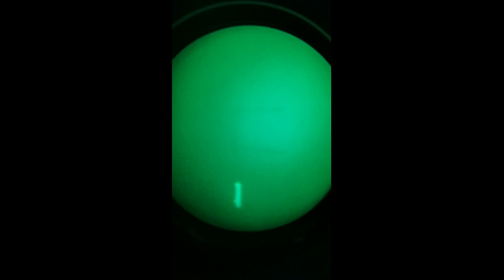Amazing! It's PVS14 night vision monocular image!